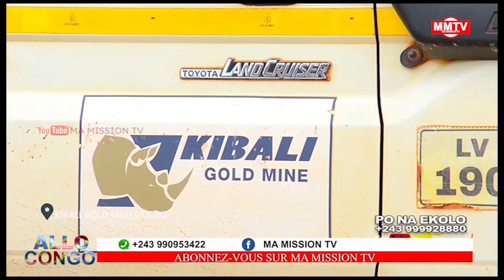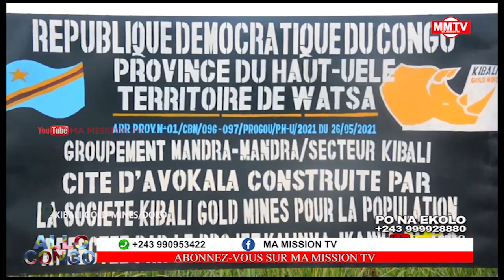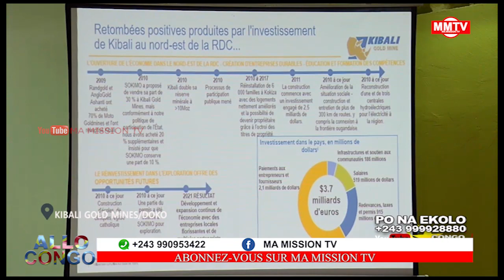🔴DIRECT HAUT HUELE REVELATIONS DE L'OR&DIFFICULTÉ DE L'EXPLOITATION EN RDC KIBALI GOLD EXPLIQUE